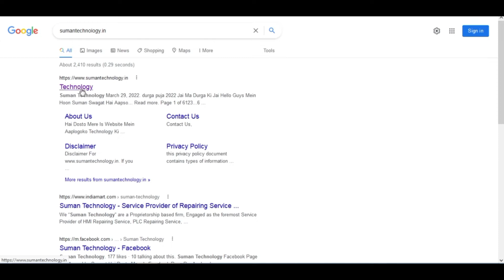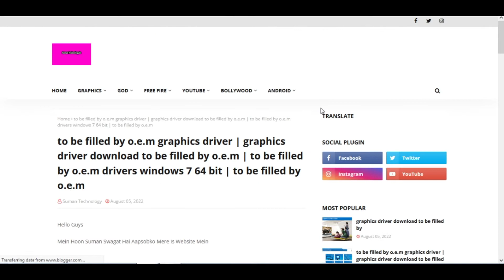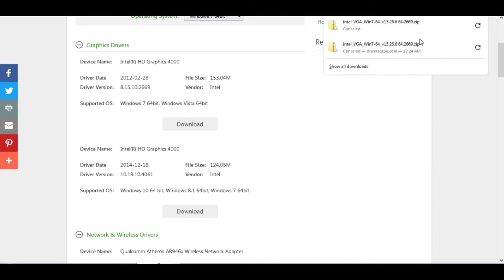to be filled by o.e.m graphics driver | oem motherboard lan drivers for windows 7 | oem windows 10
Guys Aaj Ki Is Video Mein Aapko Bataya Hai Graphics Ke Bare Mein